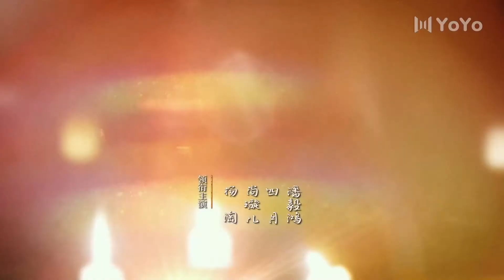👑VIP《重回沈府掠春光Hidden Revenge》07集 | 优优青春剧场YoYo Fun Station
剧情简介：被家族抛弃的世家嫡女沈千初(尚璇儿 饰)，为替至亲报仇重回沈府，与桀骜不驯的许家二世子许星北(杨淘 饰)机缘相遇，从冤家路窄到心心相惜，在一次次并肩闯关破局中，互生难以割舍的情愫，终成眷属